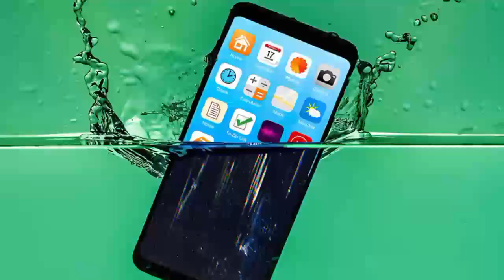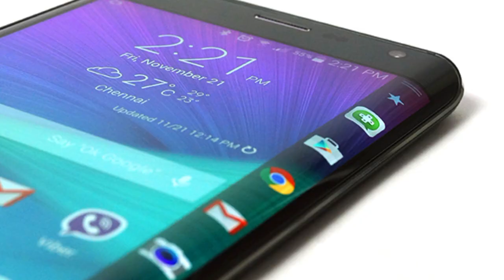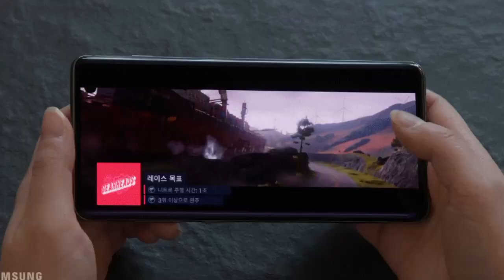Why Phone Displays Get Damaged After Updates | Solutions & Prevention Tips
In this video, I explain why phone displays often get damaged after system updates and what causes these issues. I also provide solutions to prevent screen damage and discuss whether you should update your phone regularly. If you've experienced display problems after updating, this video will help you understand the reasons behind it and how to protect your phone

Motorola Edge 50 Fusion =

Nothing Phone 2a 5G=

POCO X6 Pro 5G =

your qurios

Phone display damage
Phone update issues
Display problems after update
Phone screen not working after update
System update damage
Mobile display repair tips
Fix phone display issues
Phone display repair guide
Why phone display gets damaged
Screen problems after update
Should you update your phone?
Phone display fix tutorial
Display update issues solutions
Avoid phone screen damage
Mobile phone screen repair
How to fix screen problems
Smartphone display tips
Update and screen issues
Display replacement tips
Safe phone updates